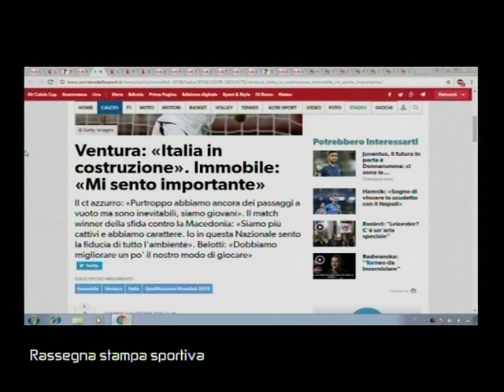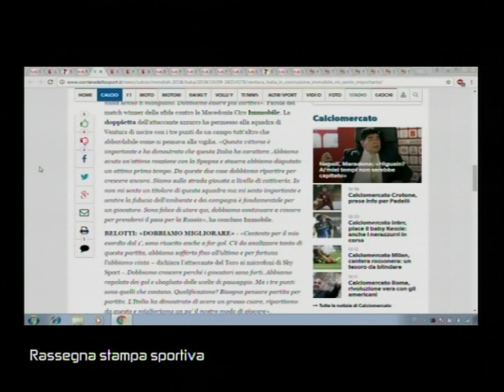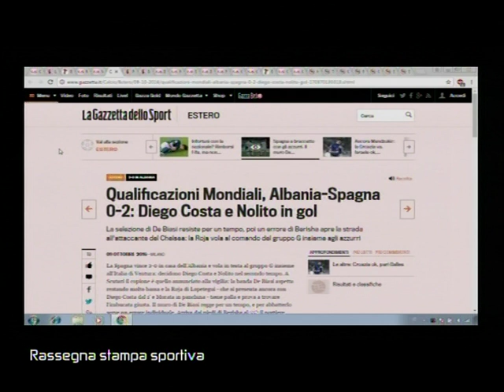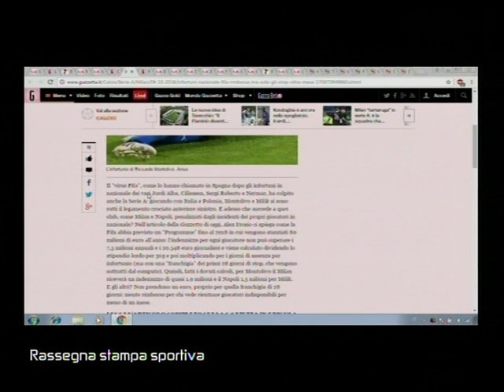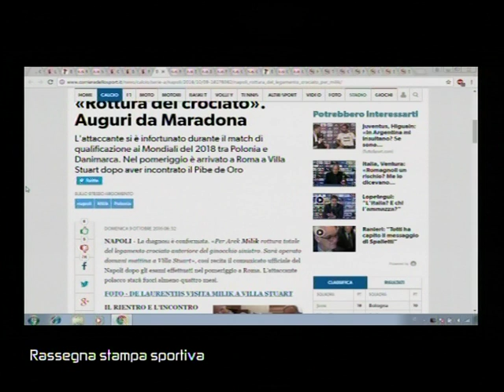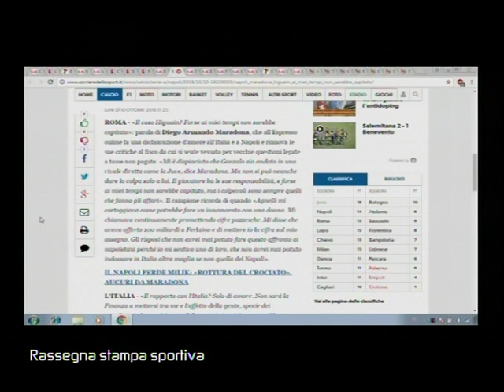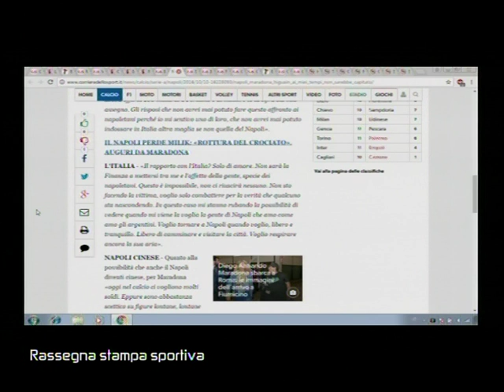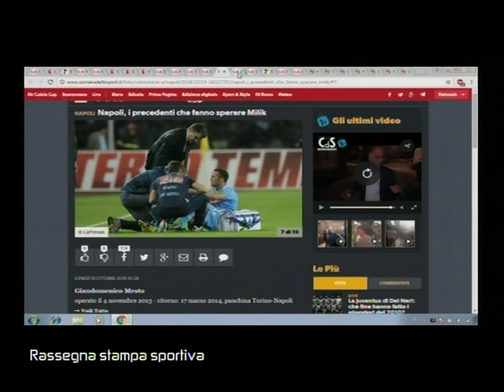SUPERSPORT 00098 02